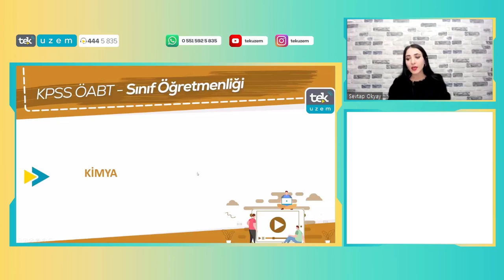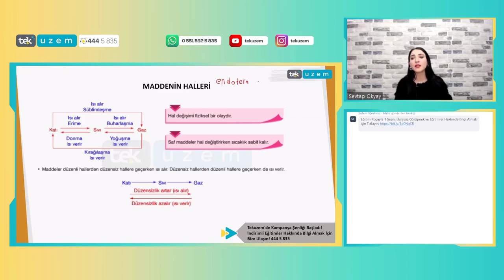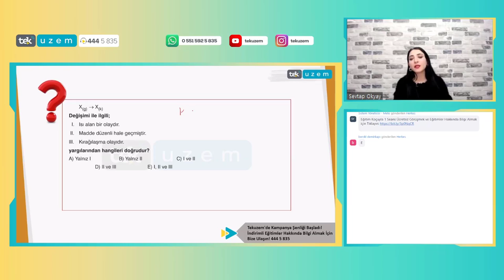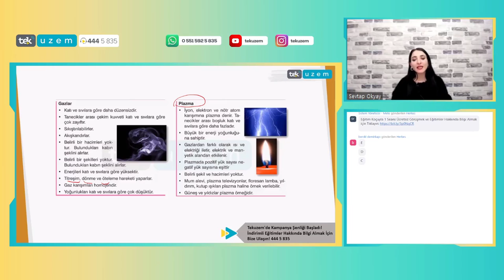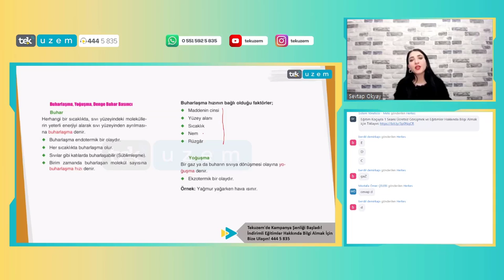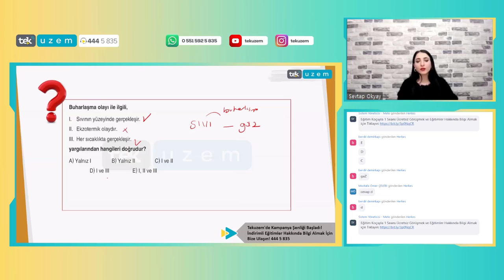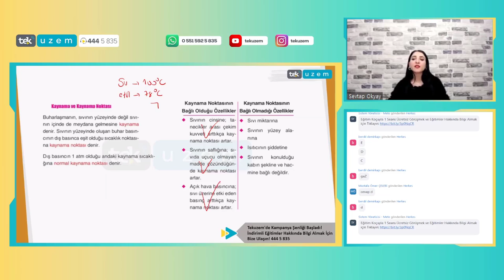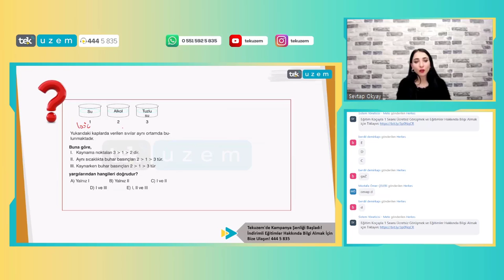ÖABT Sınıf Öğretmenliği "Kimya" Konu Anlatımı /+3 NET /